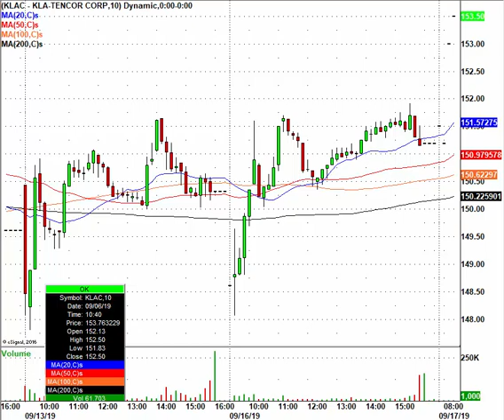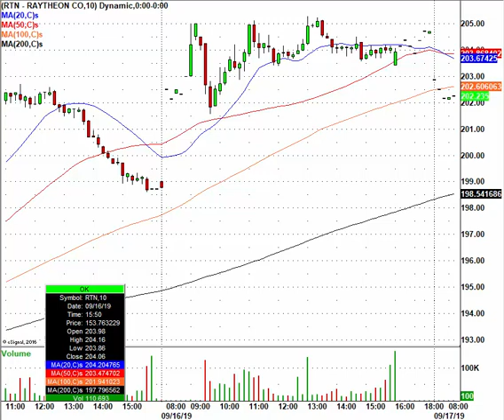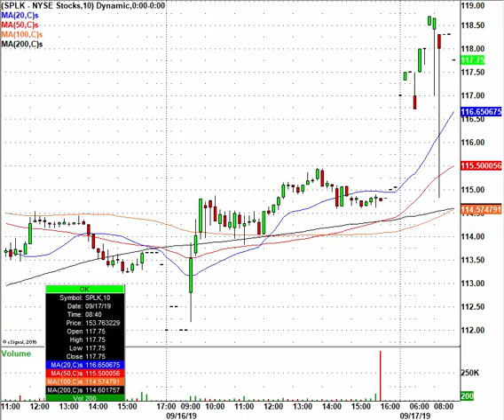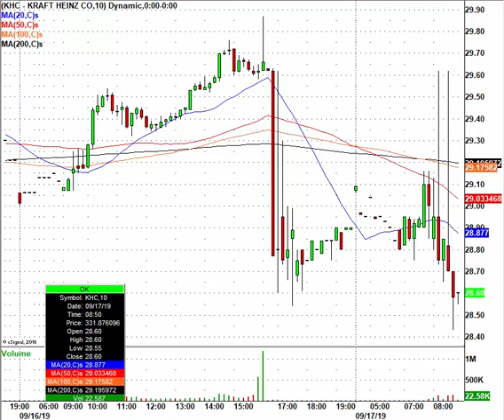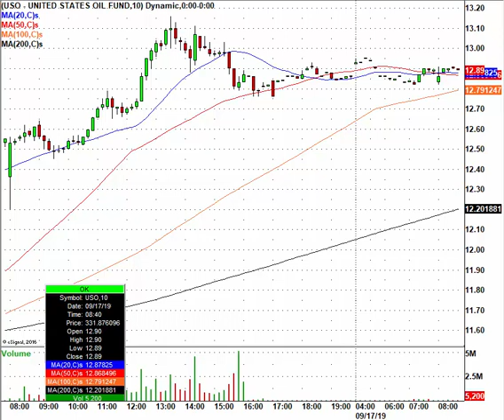Tuesday's Stock Action! KLAC, GLW, HD, SHOP, KHC & More In Play